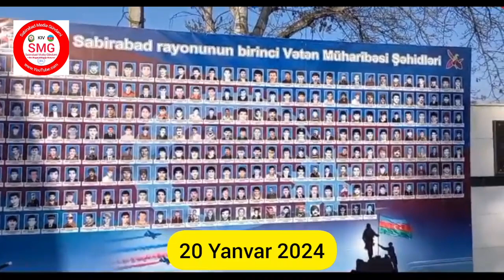20 Yanvar 2024 Sabirabad rayonu Şəhidlər xiyabanı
Qorbaçovun böyük günahının nəticəsidir, onun diktatorluq meyillərindən əmələ gəlmiş bir haldır və eyni zamanda, Azərbaycan rəhbərlərinin xalqa xəyanəti və cinayətinin nəticəsidir. Mən belə fikirdəyəm ki, Böyük Vətən müharibəsi qurtarandan sonra Sovet İttifaqında, ölkənin daxilində — heç bir yerdə, heç bir regionda bu qədər, bu miqyasda qanlı qırğın olmamışdır. Bunu da edib Sovet ordusu. Və bunun nə qədər böyük miqyasda olmağını onunla da ölçmək olar ki, bu hərbi aksiyanın həyata keçirilməsi üçün SSRİ müdafiə naziri Yazov, SSRİ daxili işlər naziri Bakatin vaxtından qabaq gəlib. Bakıda oturub, bu əməliyyatlara rəhbərlik ediblər. Müharibə vaxtı hərbi nazir az-az cəbhəyə gedirdi, ancaq görün bu hərbi əməliyyata bunlar nə qədər böyük fikir veriblər, bunun miqyası nə qədər böyük olub ki, marşal Yazov gəlib Bakıda oturub və bu əməliyyata rəhbərlik edib. Demək, bu, Azərbaycan xalqına qarşı göstərilən hərbi təcavüzdür, təhqirdir, Azərbaycan xalqının qarşısında cinayətdir”.
Yanvar faciəsi ümumxalq hüznü olmaqla yanaşı, həm də Azərbaycan xalqının iradəsinin sarsılmazlığını, mətinliyini göstərdi.Sovet ordusunun amansızlığına və qəddarlığına, Bakıda fövqəladə vəziyyət tətbiq edilməsinə baxmayaraq, Azərbaycan xalqı yanvarın 22-də paytaxtın “Azadlıq” meydanında 20 Yanvar şəhidlərinin dəfni ilə əlaqədar matəm yürüşü keçirib. Şəhidlər xiyabanındakı dəfn mərasimində 2 milyona yaxın insan iştirak edib. Xalqın tələbi ilə Azərbaycan SSR Ali Sovetinin fövqəladə sessiyası çağırılıb və Bakı şəhərində fövqəladə vəziyyətin ləğv edilməsi haqqında qərar qəbul edilib, lakin xalqın qəzəbindən qorxuya düşən respublikanın əksər rəhbər vəzifəli şəxsləri həmin sessiyada iştirak etməyib.
Bu epoxal hadisə Azərbaycan milli kimliyinin formalaşmasına həlledici təsir göstərib, dövlət müstəqilliyinin bərpa edilməsində dönüş nöqtəsi olub. Məhz bu faciədən sonra milli azadlıq hərəkatı tam siyasi reallığa çevrilib, dönməz xarakter alıb, xalq öz gələcəyini yalnız müstəqil Azərbaycanda görüb.
1994-cü il martın 29-da ümummilli lider Heydər Əliyevin təşəbbüsü ilə 20 Yanvar faciəsinə ali qanunvericilik orqanı – Milli Məclis səviyyəsində ilk dəfə hüquqi-siyasi qiymət verilib. Milli Məclisin həmin qərarında deyilir: “Azərbaycanda vüsət tapmış milli azadlıq hərəkatını boğmaq, demokratik və suveren bir dövlət yaratmaq amalı ilə ayağa qalxan xalqın inam və iradəsini qırmaq, milli mənliyini alçaltmaq və belə bir yola qədəm qoyan hər hansı xalqa sovet hərb maşınının gücünü nümayiş etdirmək məqsədilə 1990-cı il yanvarın 20-də Sovet Silahlı Qüvvələrinin Bakı şəhərinə və respublikanın bir neçə rayonuna yeridilməsi, nəticədə haqq və ədalətin müdafiəsi naminə küçələrə çıxmış silahsız adamların qəddarcasına qətlə yetirilməsiAzərbaycan xalqına qarşı totalitar kommunist rejimi tərəfindən hərbi təcavüz və cinayət kimi qiymətləndirilsin”.
Azərbaycan xalqı 20 Yanvar şəhidlərinin xatirəsini əziz tutur. Hər il faciənin ildönümü izdihamlı ziyarətlərlə müşayiət edilir, xalq istiqlal fədailərinin məzarlarına faciənin simvoluna çevrilmiş al qərənfillər düzür, onları qürurla anır, qatillərini lənətləyir, bu faciəni törədənlərə dərin nifrətini bildirir.
Hər il yanvarın 20-də Bakı vaxtı ilə saat 12:00-da Azərbaycanın bütün ərazisində 20 Yanvar şəhidlərinin xatirəsi bir dəqiqəlik sükutla yad olunur, gəmilərdən, avtomobillərdən və qatarlardan səs siqnalları verilir, hüzn əlaməti olaraq dövlət bayraqları endirilir.